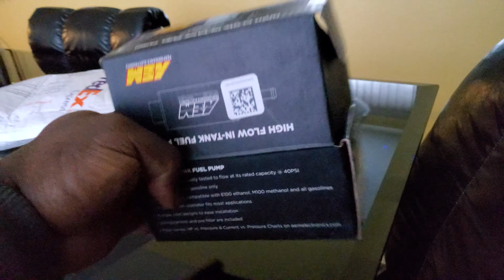07 grand prix fuel pump build